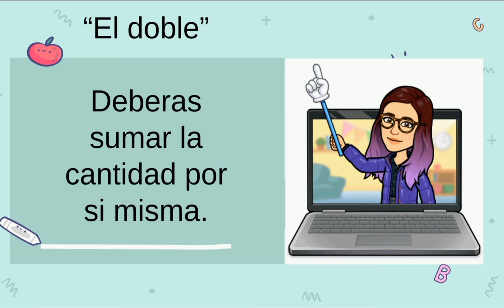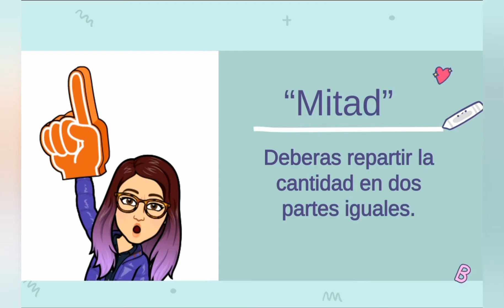Doble y Mitad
En la clase de hoy aprenderás como encontrar la mitad y el doble de una cantidad.